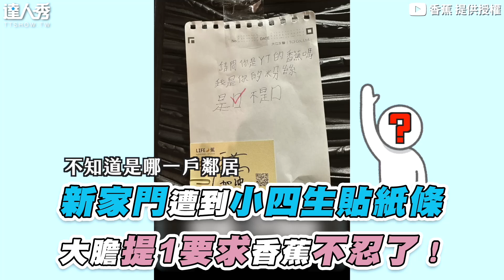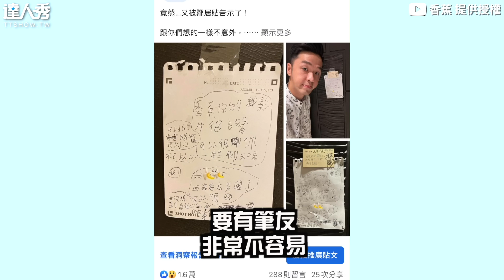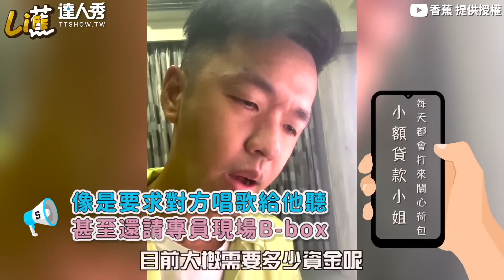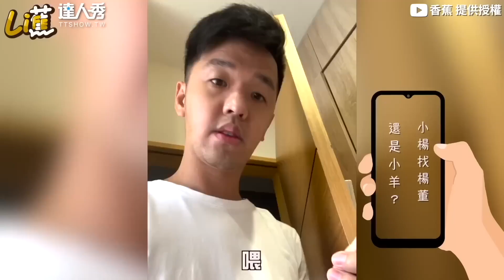【新家門遭到小四生貼紙條 大膽提1要求香蕉不忍了！】｜@Crazybnn0705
這小鄰居也太可愛了吧😂 (慶記編)